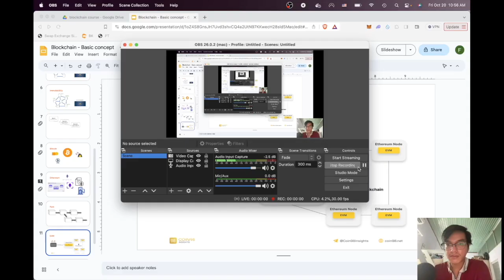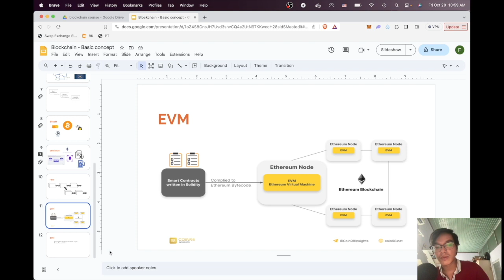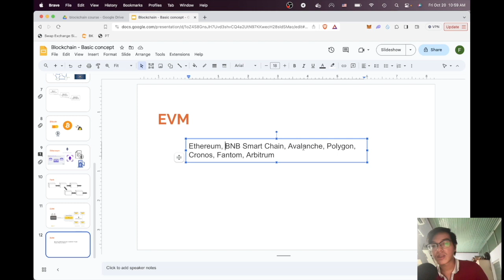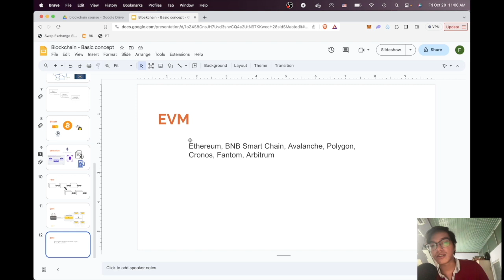Blockchain EVM là gì?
Trong video này, chúng ta sẽ khám phá EVM - Ethereum Virtual Machine, một phần quan trọng của hệ sinh thái blockchain Ethereum. EVM là một máy ảo có khả năng thực thi các hợp đồng thông minh và ứng dụng phi tập trung. Chúng ta sẽ tìm hiểu về cách EVM hoạt động, cơ chế thực thi hợp đồng thông minh, và tại sao nó đóng vai trò quan trọng trong việc xây dựng các ứng dụng phi tập trung. Hãy tham gia cùng chúng tôi để khám phá thế giới thú vị của EVM trên blockchain Ethereum